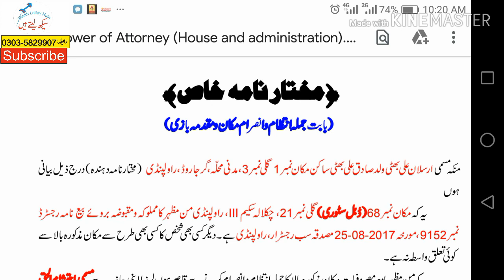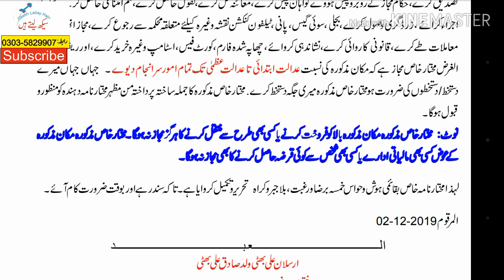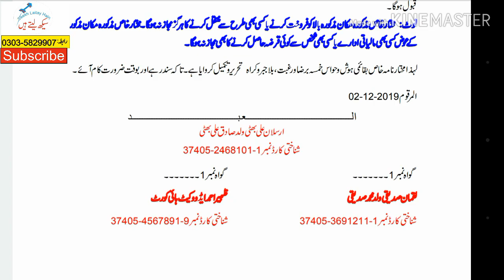How to Draft/Write/ prepare Special Power of Attorney Court Proceedings and property management 2019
I have shown you the way how to prepare/draft/write/type a Special Power of Attorney (Mukhtar Nama Khaas)

You might have heard about General Power of Attorney (Mukhtar Nama Khaas) and Special Power of Attorney (Mukhtar Naama Khaas).  There are several purpose for which the Power of Attorney is given and any body can be appointed as attorney. The person who is being appointed may be called Special Attorney (in case of Special Power of Attorney) and other may be called General Attorney (in case of General Power of Attorney). This video is related to the Special of attorney  with regard to any property which includes a  House, flat, plot, apartment etc etc ant  the court cases relating to it. So keep watching this video till end.

INSHA ALLAH, I have intention to launch a  android application  wherefrom the viewer could be able to download their desired formats like Power of Attorney, Rent Agreement, Sale Agreement,  Challan, Affidavits, application, Writ petition, Bail petition and covering letter and other Courts related drafting and also visa related drafting. If you also wish for introducing such application, write in the comment section please.